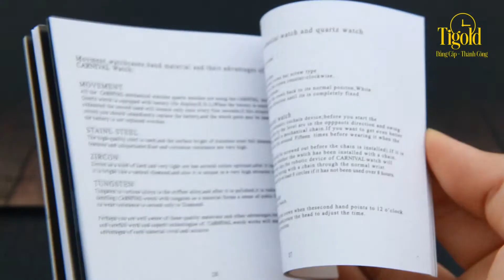ĐỒNG HỒ NAM CARNIVAL G62301.102.032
Mẫu đồng hồ nam dây da màu đen đang được ưa chuộng nhất, giá chỉ 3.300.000 tại đồng hồ Tigold.
TIGOLD phục vụ khách hàng trên cả nước, chúng tôi miễn phí ship toàn quốc, giao nhận hàng nhanh chóng chỉ 2- 4 ngày. Quý khách hàng được kiểm tra hàng thoải mái.

Sản phẩm được bảo hành 2 năm, miễn phí ship toàn quốc, nhận hàng kiểm tra hàng mới thanh toán.

Khu vực Phía Bắc
🏠187 Giáp Nhất - Thanh Xuân
đồng hồ nam chính hãng, đồng hồ kim xanh, đồng hồ dây thép,...